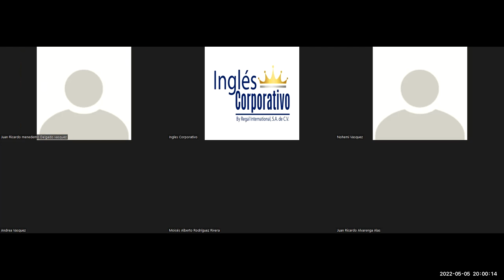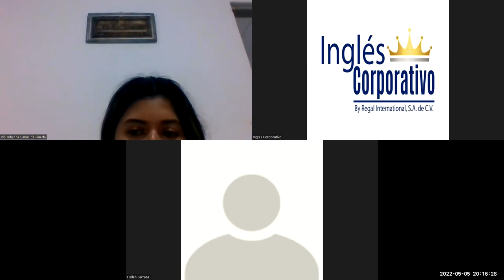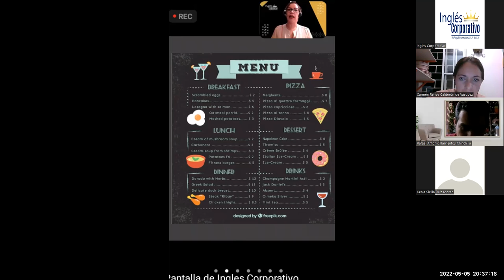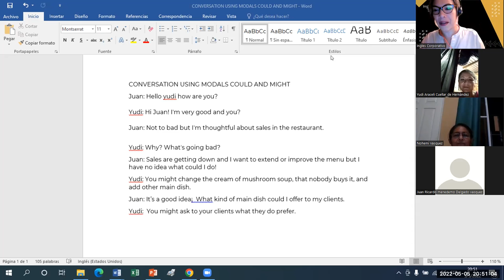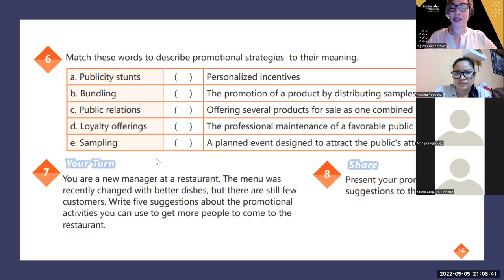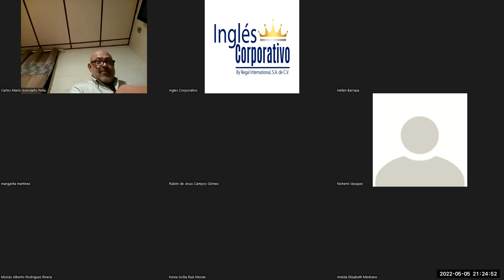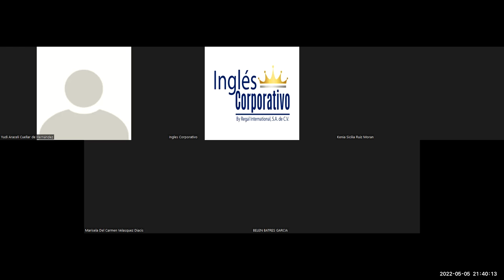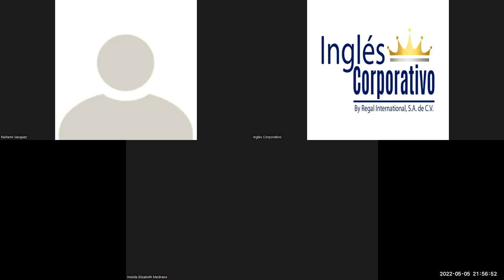Ingles Corporativo-05-05-2022-Speaking practice serving and taking food orders